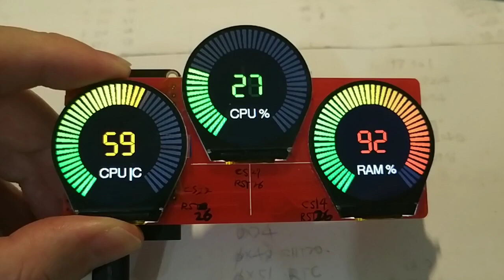1.28" round lcd x3 ~ basic test